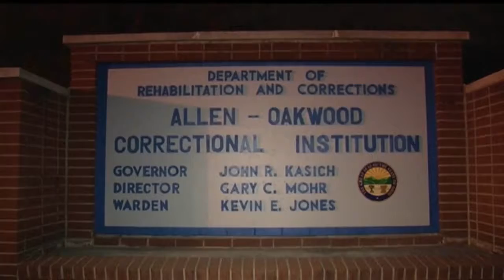Escaped school shooter captured near Ohio prison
T.J. Lane, 19, was caught only about 100 yards from the prison by two state troopers at 1:20 a.m.